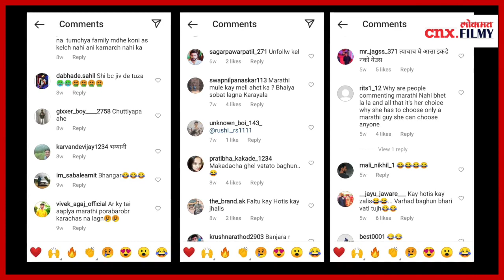शिवीगाळ करणा-या युझरवर भडकली मानसी नाईक | Mansi Naik Trolled | Lokmat Filmy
अभिनेत्री मानसी नाईक शिवीगाळ करणा-या युझरवर का भडकली आहे त्याबद्दल जाणून घेण्यासाठी हा व्हिडीओ नक्की बघा -